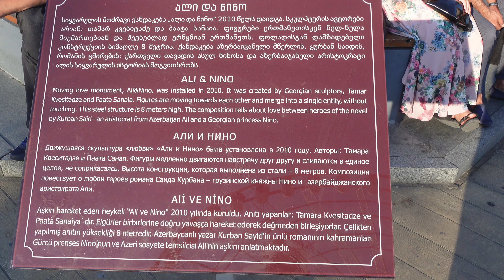De kust van Batumi! - VLOG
Lijkt jou dit een leuke kustplaats?

Links:

Radio:

Elke week donderdag en zondag van 21:00 tot 22:00